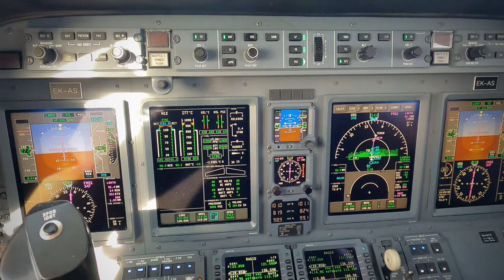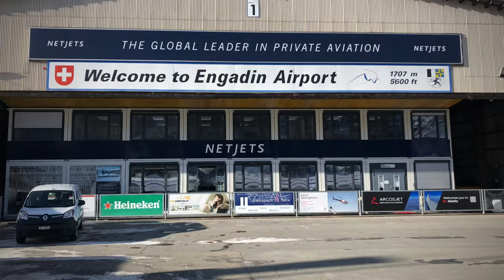EPIC SWISS ALPS arrival St. Moritz Samedan airport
On a wonderful sunny day we had the pleasure to fly to Engadin St. Moritz - Samedan airport.

Europe’s highest-altitude airport with 1707m / 5600ft AMSL

Enjoy the astonishing few